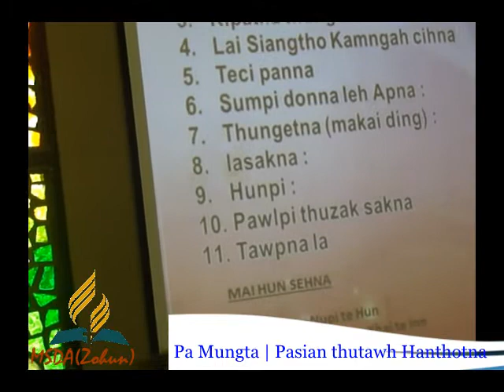MSDA |May 23, 2015